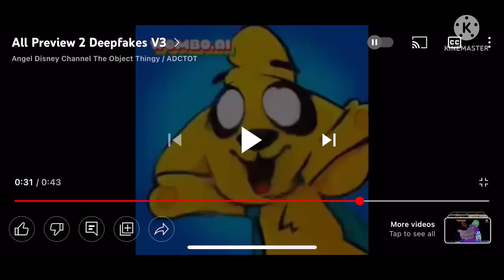Juanmi hates & banned to mikecrack